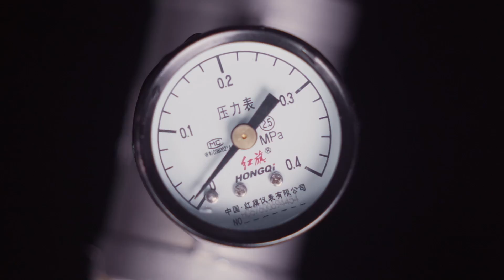Shenzhen Jingyi smart technology Co., ltd.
Pe is a globally recognized leader in the manufacture of police body worn cameras soluctions products. Here is a glance at how Pe makes your life much easier.